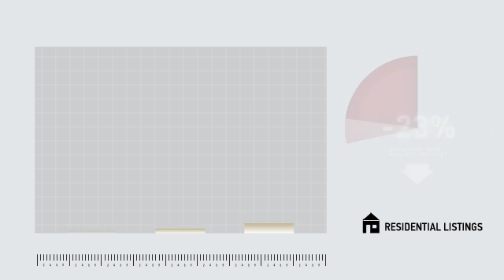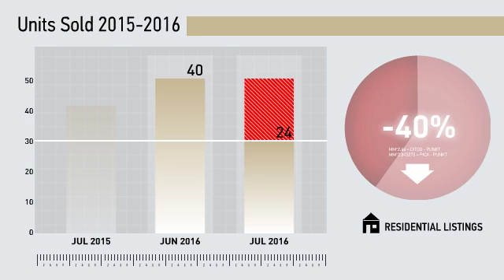Bethel All Residential,CT, Real Estate Market Update from Higgins Group,August, 2016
Higgins Group Video Update recapping market activity within Bethel All Residential, CT, during the month of August, 2016